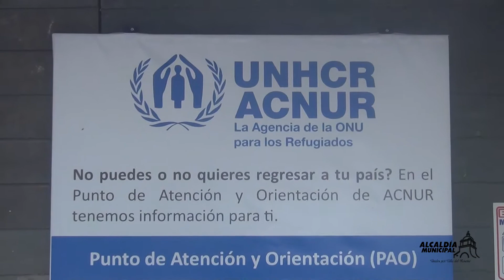ALCALDE ACOMPAÑA ENTREGA DE INFRAESTRUCTURA EN LA PARADA PARA ATENCIÓN DEL MIGRANTE